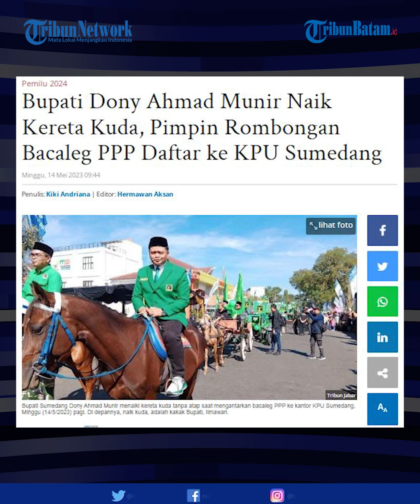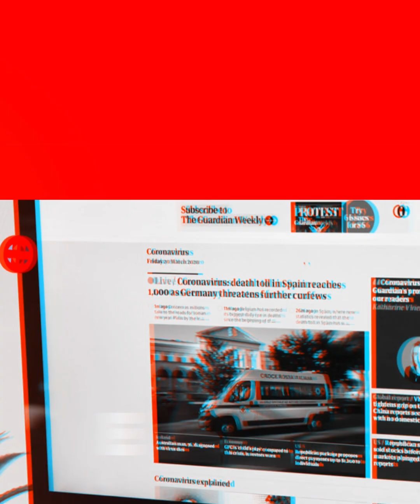Dony Ahmad Munir Naik Kereta Kuda, Pimpin Rombongan Bacaleg PPP Daftar Ke KPU Sumedang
Bupati Sumedang Dony Ahmad Munir menaiki kereta kuda tanpa atap, Minggu (14/5/2023). Kereta itu terbuat dari kayu dengan lapisan pelitur yang mengilat.

Bupati duduk di samping kusir sambil melambai-lambaikan tangannya ke warga yang berada di pinggir jalanan Kota Sumedang.

"Kami mau ke KPU daftar caleg dari DPC PPP Sumedang, doakan semoga selamat dan sukses," kata Bupati .

Host : Megah
EV : Bregas